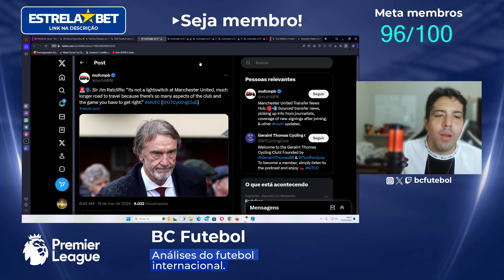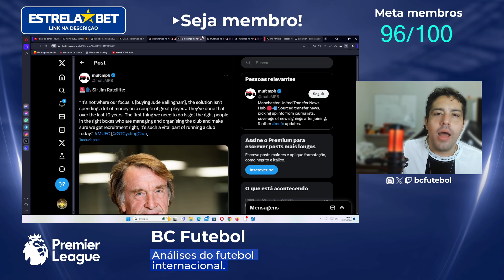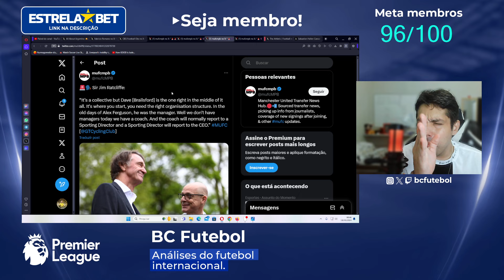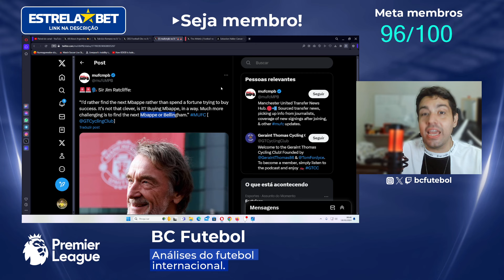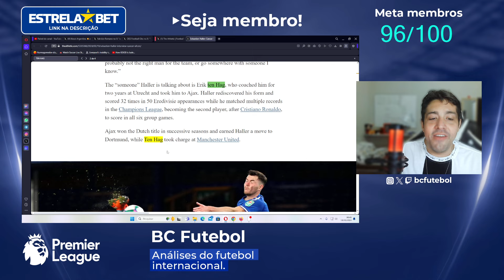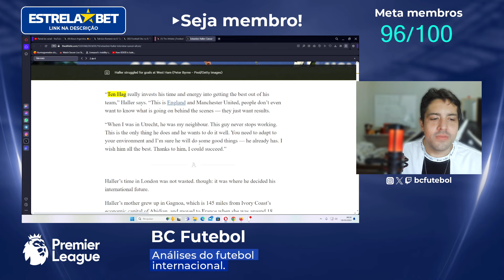JIM RATCLIFFE NÃO QUER O MBAPPE NO MANCHESTER UNITED